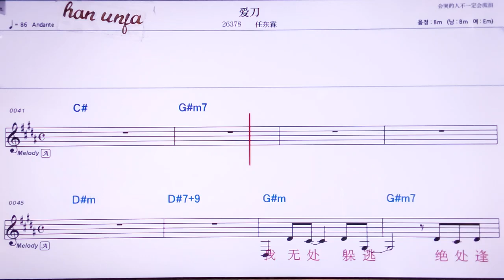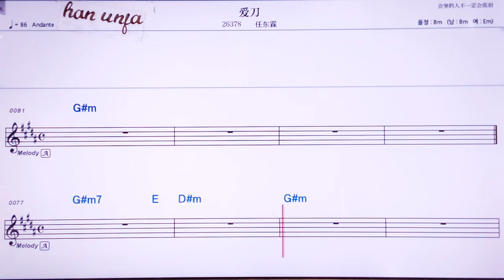💖아이따오/런뚱린 👍MR,노래방, 악보, 코드,Karaoke With Sheet Music